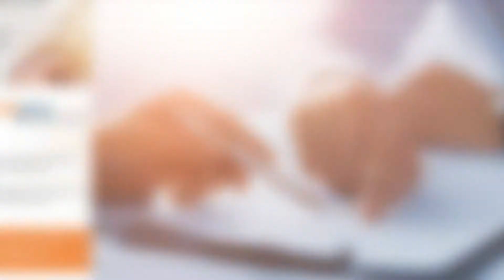Obsługa rachunkowa firm rozliczanie podatków Warszawa Effepro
Firma Effepro istnieje na rynku od 2009 roku. Siedziba zlokalizowana jest w Warszawie. Zajmujemy się rachunkowością. Z naszych usług korzystają zarówno klienci prywatni, jak i właściciele firm.

Zakres naszych obowiązków obejmuje prowadzenie ksiąg przychodów i rozchodów, naliczanie wynagrodzeń, prowadzenie teczek osobowych, rozliczanie podatków, prowadzenie ryczałtu ewidencjonowanego, a także rejestrowanie pracowników w ZUS. Ponadto oferujemy doradztwo przy otwieraniu działalności i reprezentowanie interesów klientów w Urzędzie Skarbowym i ZUS. Zatrudniani przez nas pracownicy to specjaliści w swojej dziedzinie, którzy poradzą sobie z każdym wyzwaniem. Wiedzę i umiejętności potwierdzają liczne certyfikaty. Oferujemy także ubezpieczenia majątkowe, komunikacyjne, na życie oraz leasing i pomoc w uzyskaniu kredytu. Zależy nam na Państwa zadowoleniu. Zapraszamy do kontaktu i odwiedzenia naszej strony internetowej